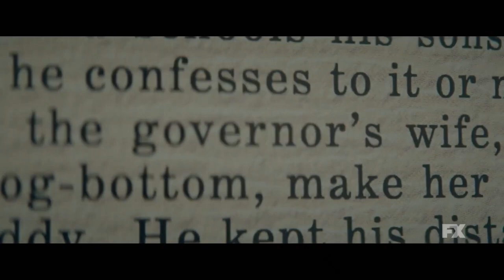FEUD: CAPOTE VS THE SWANS Official Trailer (2024)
Watch the movie trailer of FEUD: CAPOTE VS THE SWANS